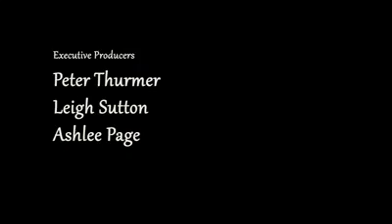My Shoes..... It will make you think.....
Never take what you have for granted!